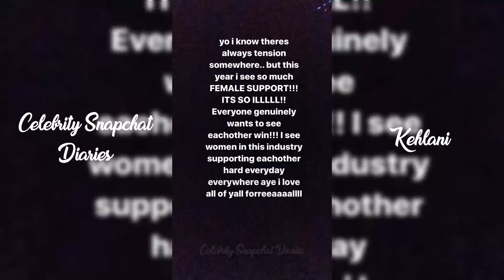Kehlani | Snapchat Story | 11 November 2017